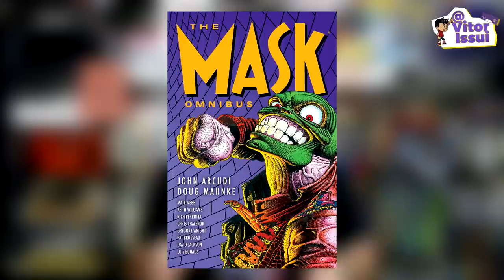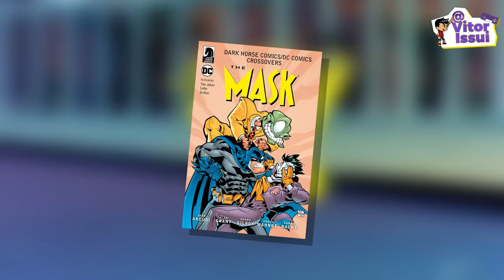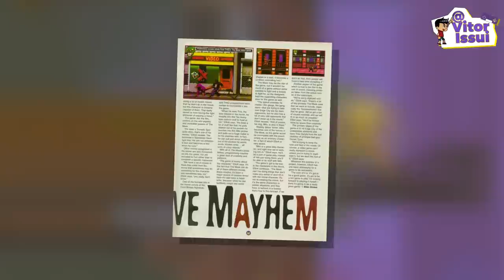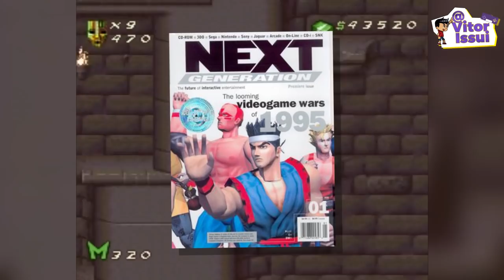Por Que O MÁSKARA não foi Lançado para o MEGA DRIVE ?